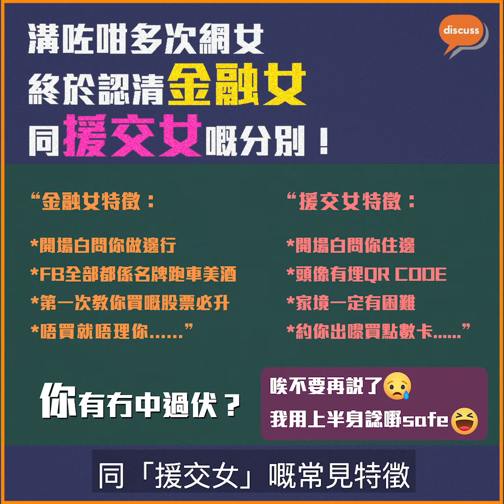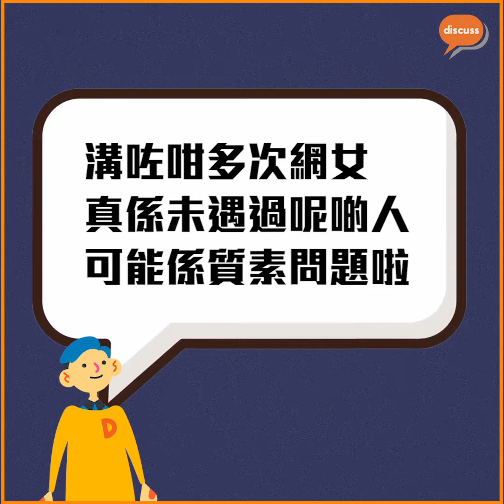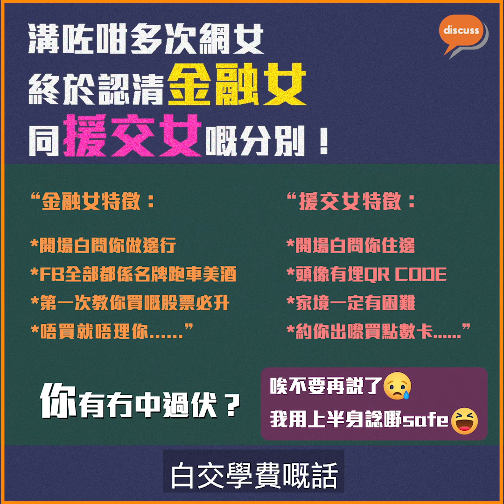香討師兄有話兒：溝網女心得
香討師兄：用真心得到嘅教訓，仲公開提醒大家😢